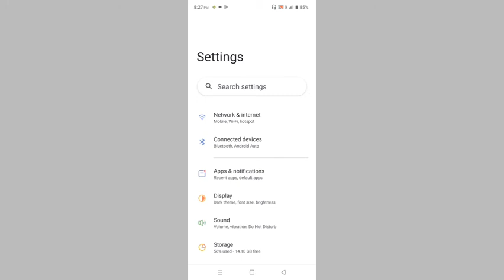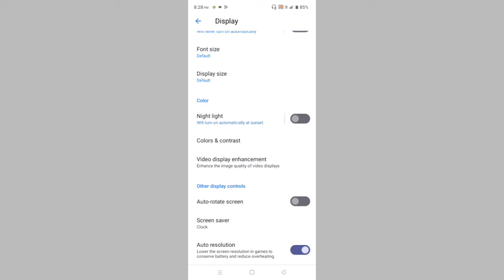Realme C20 How To Use Auto Resolution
Tnx For Waching Gys 👍